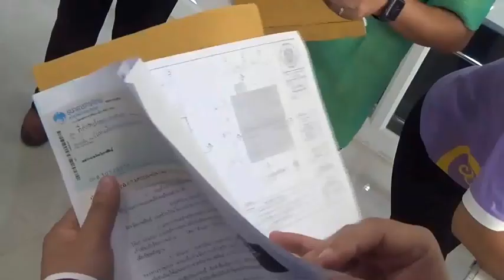ซ่อมสร้างบ้านเฉลิมพระเกียรติให้ผู้ยากไร้ (กาฬสินธุ์)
นายตระกูล   หนูนิล  นายอำเภอสหัสขันธ์  นำจิตอาสา อ.สหัสขันธ์  กำนัน ผู้ใหญ่บ้านและผู้มีจิตศรัทธาร่วมทำพิธียกเสาเอก เสาโท  เพื่อสร้างบ้านหลังใหม่ให้นางสุพาพร  พาชนิด  ราษฎรผู้ยากไร้ทดแทนบ้านหลังเดิมที่มีสภาพเก่าทรุดโทรมไม่มีความปลอดภัย  หลังได้รับการพิจารณาจากเหล่ากาชาดจ.กาฬสินธุ์  ในการคัดเลือกตามโครงการสร้างบ้านและซ่อมแซมบ้าน ให้ผู้ยากไร้เพื่อเฉลิมพระเกียรติ เนื่องในโอกาสมหามงคลเฉลิมพระชนมพรรษา ทั้งนี้ได้ประกอบพิธีตามประเพณีตามความเชื่อของคนพื้นถิ่นโดยมีหมอธรรมเป็นผู้ประกอบพิธีและประพรมน้ำมนต์เพื่อเป็นสิริมงคล จากการลงพื้นที่เก็บข้อมูลและรายงานไปยังผู้ว่าราชการจ.กาฬสินธุ์และเหล่ากาชาดจ.กาฬสินธุ์  อ.สหัสขันธ์  ได้รับงบประมาณเป็นเงินอุดหนุนในการสร้างบ้านให้กับผู้ยากไร้  จำนวน 1 หลัง  งบประมาณ 99,900 บาท  โดยใช้แรงงานจากจิตอาสาและจากผู้มีจิตศรัทธา  ทั้งนี้ โครงการสร้างบ้านและซ่อมแซมบ้าน ให้ผู้ยากไร้เพื่อเฉลิมพระเกียรติ เนื่องในโอกาสมหามงคลเฉลิมพระชนมพรรษา ได้มีการลงนามการบันทึกข้อตกลง (MOU) ระหว่างสำนักงานเหล่ากาชาดจ.กาฬสินธุ์  และอำเภอที่ได้รับคัดเลือก จำนวน 8 อำเภอ ประกอบด้วยอำเภอเมืองกาฬสินธุ์ ยางตลาด กุฉินารายณ์ สมเด็จ คำม่วง ห้วยเม็ก สหัสขันธ์ และนาคู  เพื่อสร้าง และซ่อมแซมบ้านให้กับผู้ยากไร้ ผู้ด้อยโอกาส ที่มีฐานะยากจนและเป็นคนดีของสังคม โดยเหล่ากาชาดจังหวัดกาฬสินธุ์ จะเป็นผู้มอบค่าใช้จ่ายในการสร้างและซ่อมแซมบ้านให้กับอำเภอ และเมื่อได้มีการสร้างหรือซ่อมบ้านเสร็จแล้ว
ภาพ-ข่าว ยุทธนา จ.กาฬสินธุ์